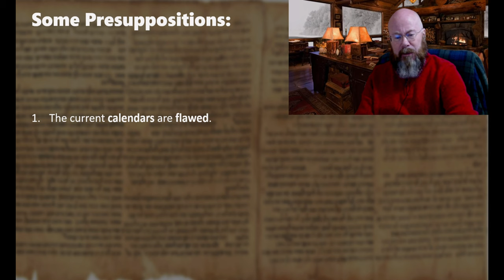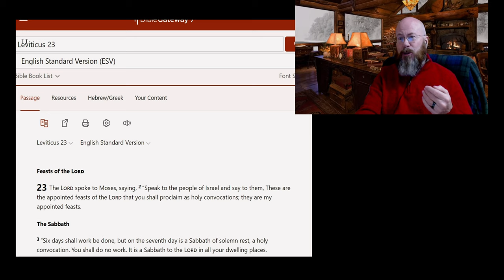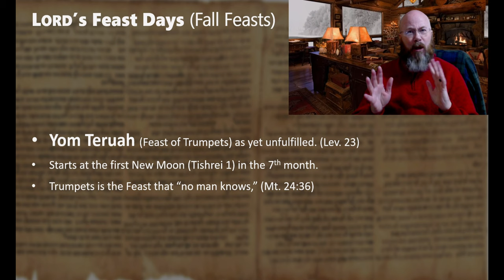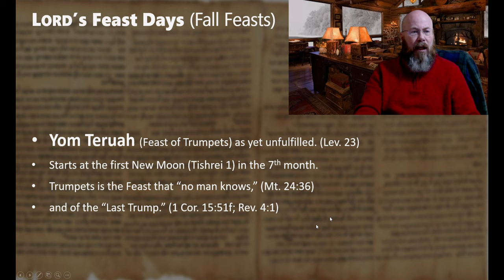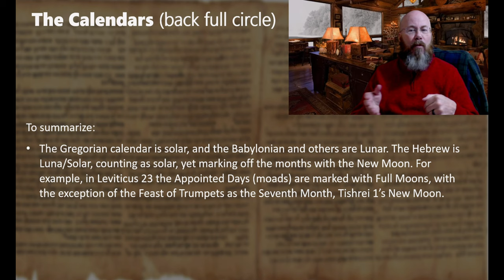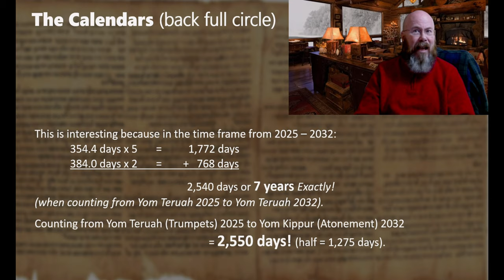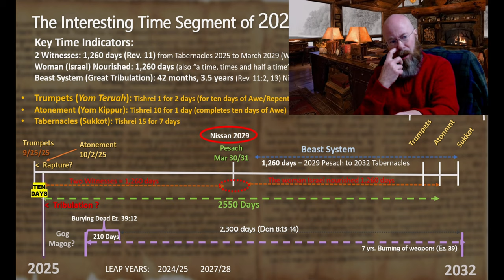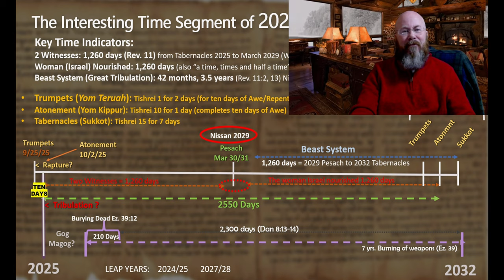Rapture this year? 2025 to 2032 Tribulation Mathematically Fits!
2024? Well, anything can happen, but wait till you see...
By implication, a rapture window looms on the horizon as we look at the timing of days mentioned in Daniel and Revelation.

Date Calculator: Add to or Subtract From a Date